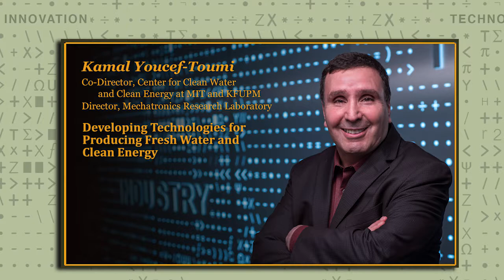Kamal Youcef-Toumi - 1 Developing Technologies for Producing Fresh Water and Clean Energy